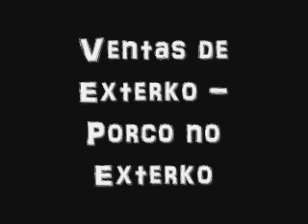Ventas de Exterko - Porco no Exterko